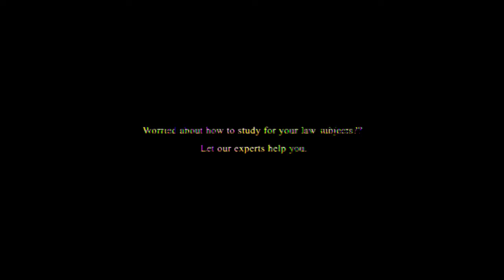Lawpreneurz Faculty | Anniversary OFFER | 15% OFF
Gone are the days when studying law was tedious. Lawpreneurz is here to take your worries and make your law journey easy in just a click, where you get simplified lecture videos, comprehensive notes, solved Q&As and much more.

📍Intellectual Property
📍 Constitution of India
📍Human Rights
📍Family Law II
📍 Law of Contracts
📍Public Interest Lawyering
📍Transfer of Property
📍Law of Torts
📍Law of Crime
📍Company Law
📍Civil Procedure Code
📍Jurisprudence
📍Evidence